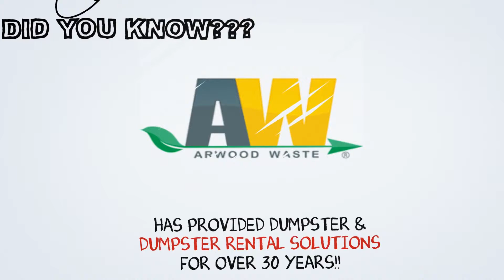Dumpster Rental Waco TX & Affordable Waco TX Dumpster Rental Prices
| Dumpster Rental & Dumpster Rental Prices
Affordable front loading dumpsters are ideal for any restaurant, small business and project. They are fully contained, clean and odor free, and can be loaded from the top or either side. Commercial dumpsters are available vary in size from 2 to 8 yards and can be used for either recycling or garbage. These are useful restaurants, hospitals, apartments, grocery stores and many others businesses. Our low-cost roll off container dumpsters are ideal for all varieties of home renovation, commercial construction, or landscaping project. From 10 yards to 40 yards, roll off dumpsters can take care of any project you have in mind. Simply order a container, we will deliver to you on-site, you can fill it up whenever is convenient, and then we will come back and pick it up!